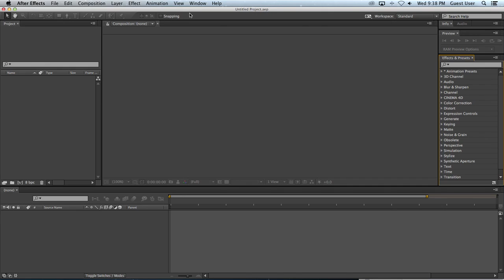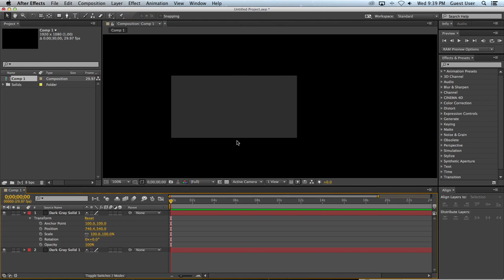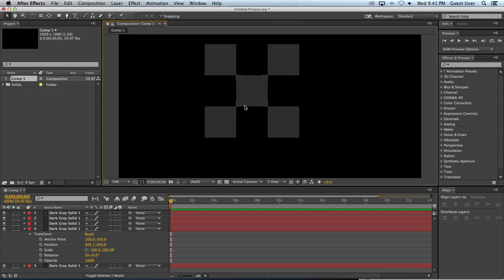After Effects CC -- Snapping Is The Best New Feature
After Effects CC has a myriad of new tools to help with advanced users with things like 3D camera tracking and pixel motion blur, however I'm more excited over the simple things. The addition of layer position snapping in After Effects CC will make everyday work in After Effects much easier for everyone from first-time users to seasoned professionals.

This was recorded in June 2013 and I'm using After Effects CC (2013) in this video. Features may differ from earlier or later versions of the software.